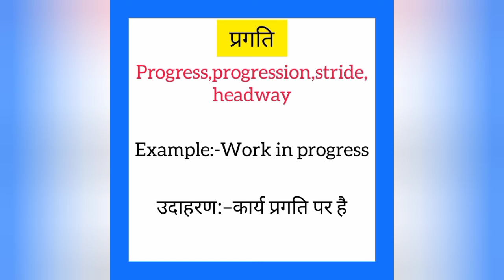Pragati ko english mein kya kahate hain | प्रगति को इंग्लिश में क्या कहते हैं | Progress meaning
Pragati ko English me kya kahate hain
Pragati को इंग्लिश में क्या कहते है

प्रगति को इंग्लिश में progress कहते हैं
Pragati ko English mein progress kahate hain